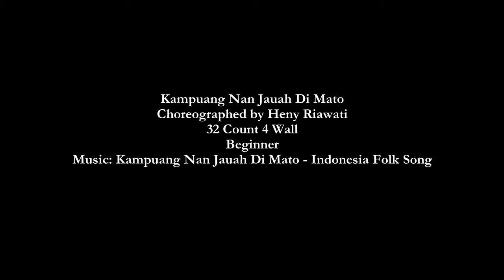Kampuang Nan Jauah Di Mato - Mentari Tuesday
Kampuang Nan Jauah Di Mato
Choreographed by Heny Riawati
32 Count 4 Wall
Beginner